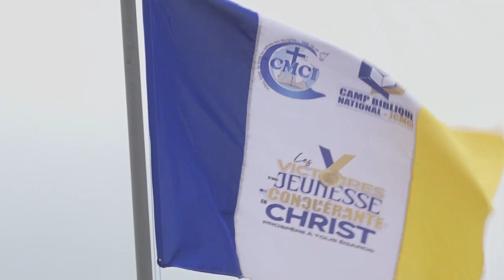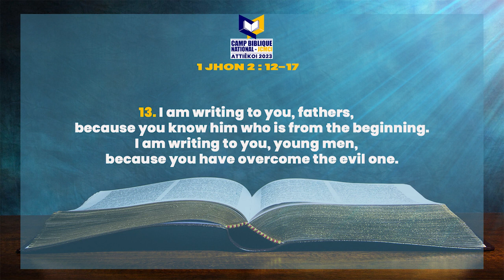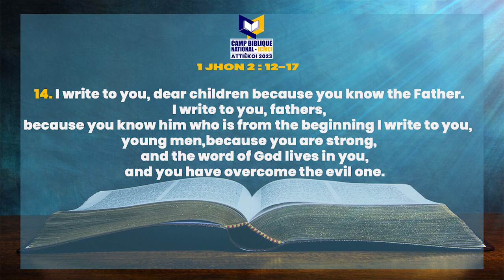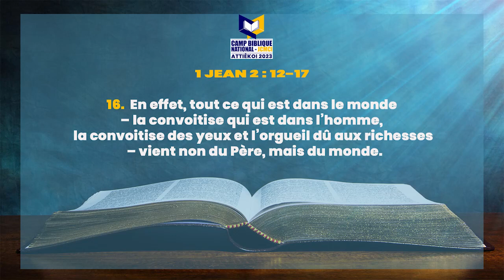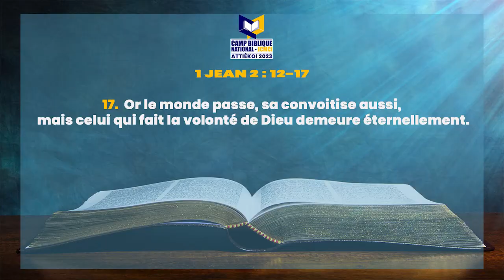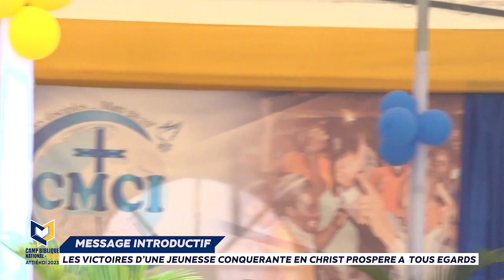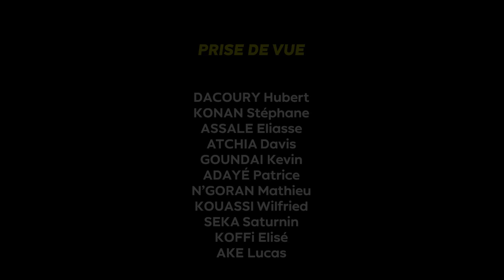7e EDITION DU CAMP BIBLIQUE NATIONAL -ATTIEKOI 2023 - MESSAGE DU JOUR 2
La Communauté Missionnaire Chrétienne Internationale (CMCI) en Côte d'Ivoire présente :
MESSAGE DU JOUR 2 (MARDI 22 AOÛT 2023 ) DE LA 7e EDITION DU  CAMP BIBLIQUE NATIONAL - ATTIEKOI 2023
Contactez nous via :